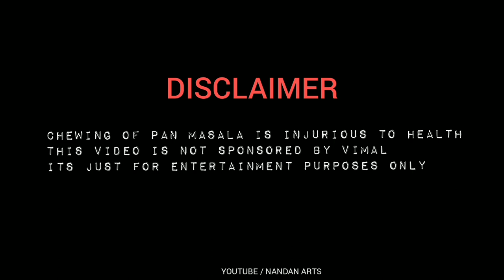Drawing Ajay Devgan and Akshay Kumar's Portrait Using VIMAL ELAICHI | Part 1| Nandan Arts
Drawing Ajay Devgan and Akshay Kumar Using VIMAL ELAICHI

Chewing the Panmasala is Injurious to Health